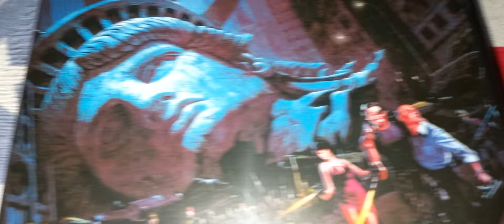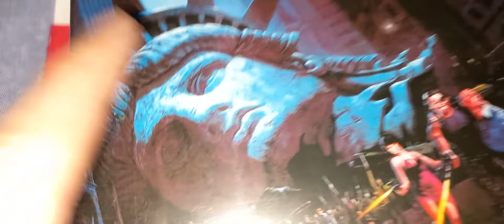Rescate en Nueva York / 1997: Escape de Nueva York (1981)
Video recomendado para mayores de 12 años. Si eres menor de esa edad por favor busca ayuda de tus padres antes de acceder al contenido de este canal.